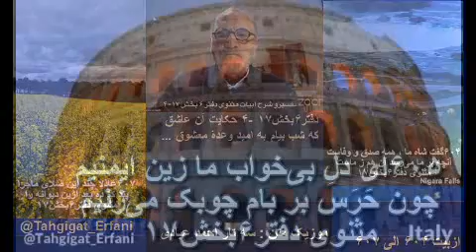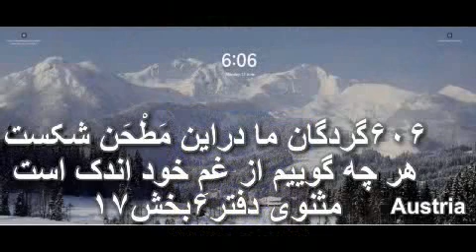تفسیرو شرح ابیات مثنوی دفتر ۶ بخش ۱۷–۴ دکترسروش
بخش ۱۷ - حکایت آن عاشق که شب بیامد بر امید وعدهٔ معشوق ، بدان وثاقی که اشارت کرده بود..
پاره کردن جُبهٔ غیر فیزیکی که به دریافت آگاهی های معرفت خلقت بیانجامد ، در اصل کاملاً خالی کردن وجود باطنی خود از تمام دانستگی هائی که بطرق خود شیفتگی ، محیط زندگی و کار در وجود ما ضبط و ثبت شده و در نهایت،  آنها هم من های گوناگونی را بوجود آورده اند، این من ها فرمان زندگی و آیندهٔ مارا در دست میگیرند‌ . در این داستان پاره شدن آستین عاشق نمادی از فهم کوچکی است که ما از خلقت پیدا میکنیم .
۶۰۴گفت شاه ما ، همه صدق و وفاست
آنچه بر ما می‌رسد آن هم ز ماست
میگوید این طرف مقابل ما کسی نیست که حیله و نیرنگی در کارش باشد ، بلکه هر چه او میگوید و میکند عین صداقت و حقیقت است. اگر در پروسهٔ فَرَجِ حَرَج مشگلی پیش بیاید ، چون طرف مقابل ما دارای صدق و حقیقت است ، پس هر ایرادی در این کار پیش بیاید ، یقین بدانیم بپای ما نوشته میشود ، وگرنه شاه ما « همه صدق و صفا » است . چون سرگرمی های این دنیا و بازیهای عالم مادی است که از پیش آمدن اینکار مانع میشود ، نه معشوق با صدق و صفا، البته این موصوع را د رمصرع دوم بیت مولانا مورد تأیید قرار میدهد .
مولانا آن قصه را در ضمن و در دنبالهٔ سخنانی میگوید ، که آن صیاد زاهد نما نشان میدهد تا با حیله ، بتواند پرنده ای را با حیله و نیرنگ به دام بیاندازد. در این داستان احوال مولانا بطور کلی متغیر میشود ، در حقیقت خود مولانا به مرغ ناله خوان تبدیل میشود ، و از سر عاشقی نغمه ها و ناله ها سر میزند. در آن داستان ما نمونه های نادر مثنوی را می بینیم که مولانا بدون اشاره ، کنایه ، ابهام و الهام مستقیماً با خداوند که محبوب ازلی و ابدی است مستقیماً معاشقه میکند . از عشق خود از سوز هجران ، دردِ فِراق ، از شوق وصال ، اتحاد و اتصال سخن میگوید ، آن هم چه سخنان داغ ، گرم و آتشین داستان را از اینجا به بعد بصورت مناجات ویا گفتگو با خالق ادامه میدهد.
۶۰۵ای دلِ بی‌خواب ما زین ایمنیم
چون حَرَس بر بام چوبک می‌زنیم
۶۰۶گردگان ما دراین مَطْحَن شکست
هر چه گوییم از غمِ خود اندک است
ای دلِ بیخواب ، کنایه ای از معشوقی است که به اصل خود برمیگردد . ما از آن کسانی نیستیم که به خواب امکان بدهیم ، بلکه  ، ما همانند آن حَرَس ها چوبک میزنیم و از خواب و غفلت جلوگیری میکنیم . در این ابیات در حقیقت مولانا در این ابیات از اصل خود حرف میزند در اصل همان فرمایشات خداوند است ، در اینجا میگوید اصل من از این کوتاهی در ایمنی است. گردکان ما در این مَطْحَن  ( آسیاب ) شکست ، گردو یعنی تمام تعلقات درونی ما بصورت هستهٔ گردو که قبل از شکسته شدن انهارا در درون خود پنهان میکند ، این گردو بعد از شکسته شدن ، مغز خودرا نمایان میکند. با شکستن گردو ها در این آسیاب دیگر متعلقاتی برایمان باقی نمانده که بتوانیم با آنها گردو بازی بچگانهٔ خود ادامه بدهیم ، چون در آسیاب عشق هرچه ریخته شود همه را خرد میکند. با شکستن گردوهایمان که برای بازی کودکانه بوده است ما به ایمنی میرسیم . بنابراین ، در وجود ما چیزی جز معشوق باقی نمانده است تا پابند بشویم ، هرچه داشتیم همه را در آسیاب عشق خرد کرده و بیرون ریختیم هرچه ما از غم خود بگوئیم کم است .
۶۰۷عاذلا چند این صلای ماجرا
پند کم ده بعد ازین دیوانه را
عاذلا ، از کلمهٔ عربی عاذل یعنی ملامت کردن میاید ، و معزول هم از این کلمه مشتق میشود.
ماجرا؛ در شکل لغوی آن یعنی چیزی که گذشت ،ولی ماجرا کردن در فارسی به معنی دعوا و کشمکش کردن است .
صلای ماجرا دادن ؛ یعنی گفتن که بیا بطرف حادثه ای که در حال رخ دادن است مشاهده بکنید، تبلیغ به بازی های این دنیا میکنند ،
پس حکم من در حالیکه گردو هارا با آسیاب خُرد میکنم ، دیوانگی است ، این یکی از قوانین این دنیا است ، اگر بازی های این دنیارا کنار بگذارید ( گردو رابه شکنید ) دیوانه شدید و حاصل آن نیز عشق ناب هستی است که سراغ آدمی میاید. با اینکار ما که دیوانه باشیم ، بقیهٔ آدم ها که به ما طعنهٔ مال کمتر ، خانهٔ کوچکترو ماشین مدل پائین تر میزنند ، عاقل هستند ، مادری که میگوید پدرت چنین کرد تو هم باید مثل او باشید و رادیو وتلویزیون و تمام شرکت های بزرگ تبلیغاتی که با برنامه های ۲۴ ساعته آدم را به فرار از دیوانگی و رفتن به سوی عاقلانه تبلیغ میکنند . ای ملامتگر ، این ث عاشق دیوانه نیاز به پند ندارد.